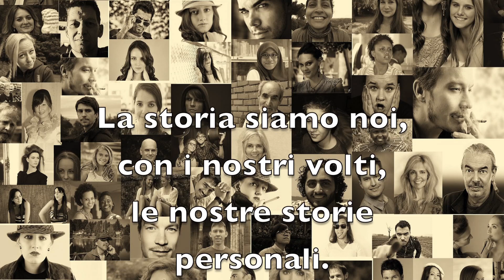"La storia", registrazione live dei "Rimmel e altre storie", cover omaggio a F. De Gregori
"La storia", registrazione live con i "Rimmel e altre storie", omaggio alle canzoni di Francesco De Gregori

I "Rimmel e altre storie" sono disponibili per eventi, spettacoli, serate a tema.